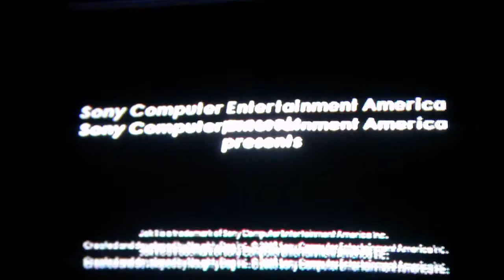Jak 2 episode 1: The Start of Something New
This is my next LP the video starts off with a long cutscene and then we get into the game only to face tutorials :P